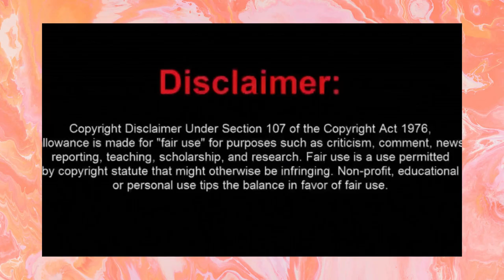LAMH:Melody &Kimmi grace the cover of Essence 50th defining couture +Melody on divorce +more